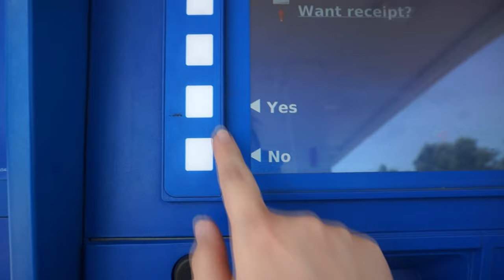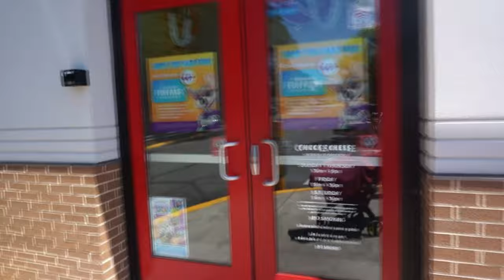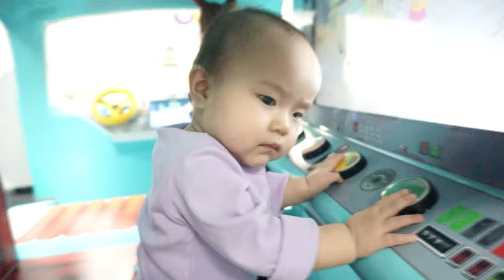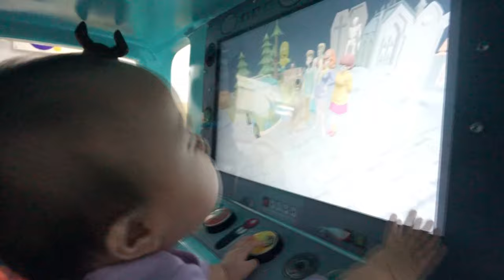LẦN ĐẦU BÉ ĐI CHƠI GAME MỌI THỨ THẬT THÚ VỊ, KHU VUI CHƠI TỐN TIỀN CÁC MOM NHẤT